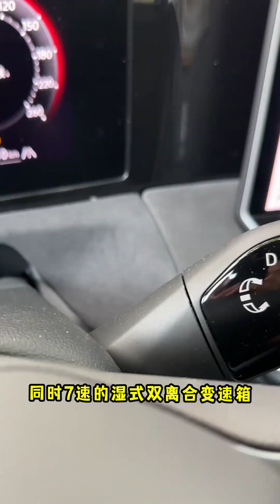认清现实的德国人！体验全新大众途观Tiguan L PRO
_________________★独家授权★_________________
熟悉的数字化！认清现实的德国人终于明白中国人的喜好了！体验全新大众（福斯Volkswagen）途观Tiguan L PRO。